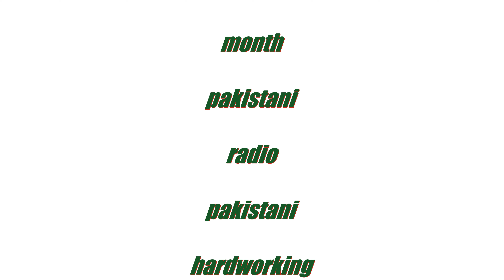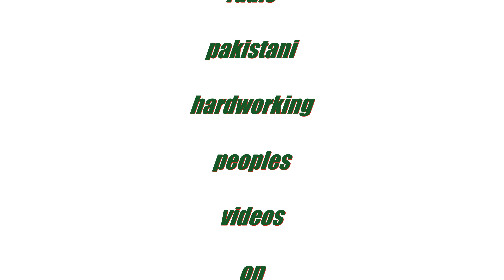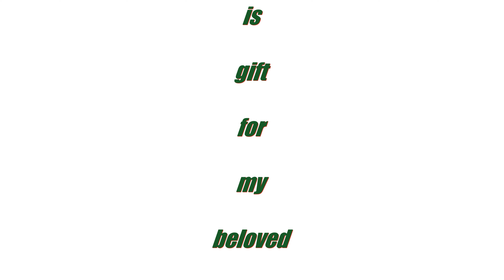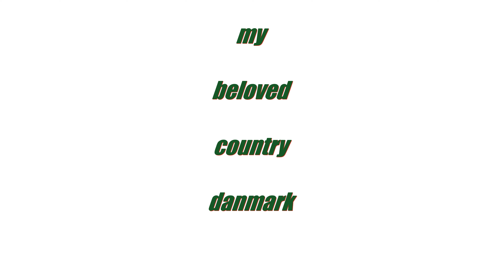GIFT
About information